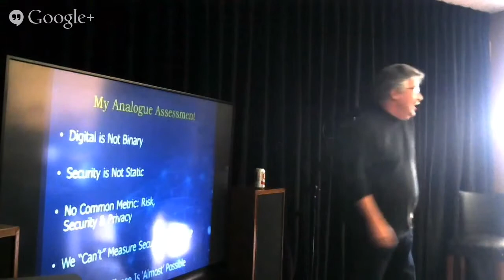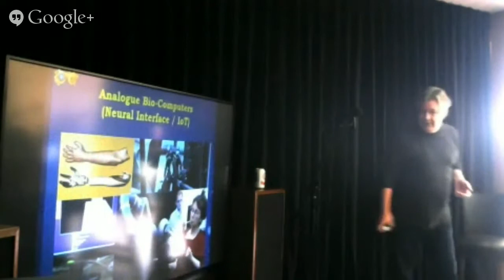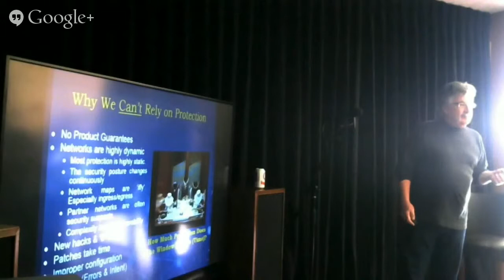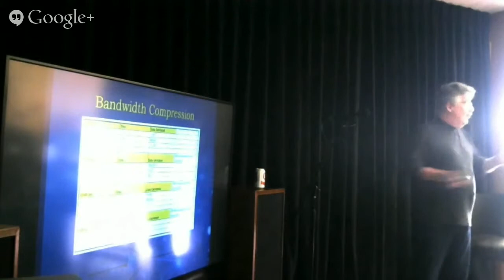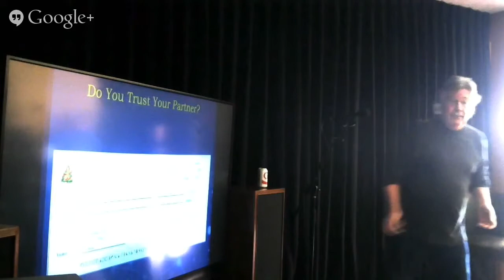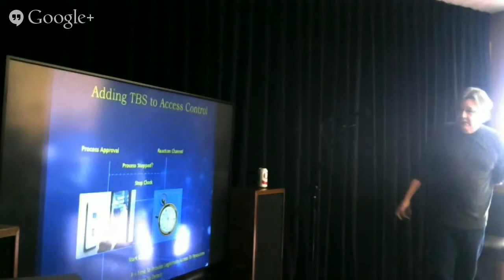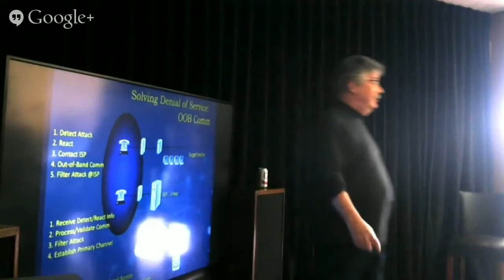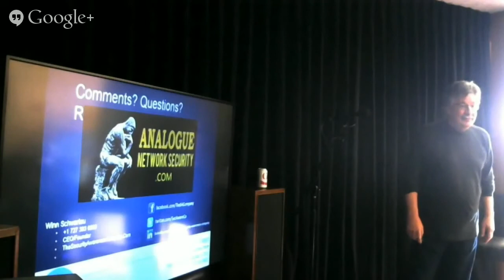InfowarCon: Winn Schwartau, IW-I/O Modeled on Analogue Network Security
Winn Schwartau
Founder of InfowarCon, CEO, The Security Awareness Company
Winn is one of the world’s top experts on security, privacy, Infowar and cyber-terrorism, authoring more than 12 security books and the recipient of a host of industry recognitions. We consider ourselves lucky to be led by such a renowned guy. Winn likes to get his hands dirty, so to speak, often getting directly involved with many of our clients’ projects. He writes much of the content used in our e-learning modules, videos and monthly newsletters, all the while traveling the world and sharing his decades of knowledge at conferences.

IW-I/O Modeled on Analogue Network Security: A CyberWar Framework
This presentation will provide a conceptual model for dynamic environments. This approach combines the 2MR, OODA, ICS-like feedback, time based security and out of band communications, as well as hybrid logic, to create a new approach to security. This could not come at a more critical time as the need for increased protection of government networks, critical infrastructure, and private sector enterprises is at an all time high. Winn will assemble some fascinating concepts and approaches to security that has evolved over the last 20 years.